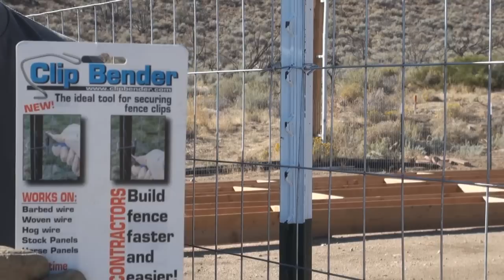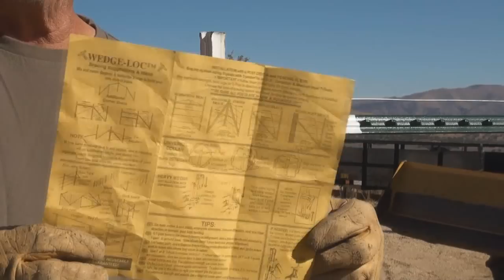GardAnimal Welded Wire Fence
Ever wondered how to put up a good looking fence? Well I could not find a decent video on it, so I made one when we finished the fence at the GardAnimal area. What is a GardAnimal area you ask, it's a garden and animal area inside the fence. Double protection from predators and keeping the deer and rabbits away from our feed bag!